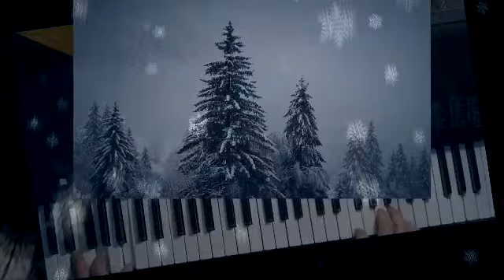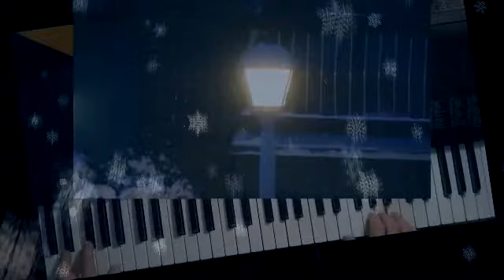П. Гагарина "Зима". Cover YAMAHA PSR E433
Настройки синтезатора:
стиль 102 "Cntry Bld", дорожки 3,5, вариация "А", темп 60, голос 1 - 042 "Folk Gtr", громкость 090, октава минус 1, релиз 120, настройка гармонии - 22 "Echo 1/8", громкость гармонии - 120, голос 2 - 067 "Strings", октава минус 1, громкость 50, релиз 120.